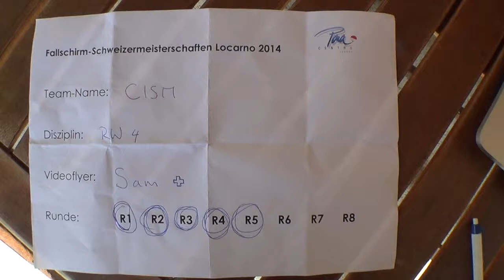FS4way_open_CISM_Round_5